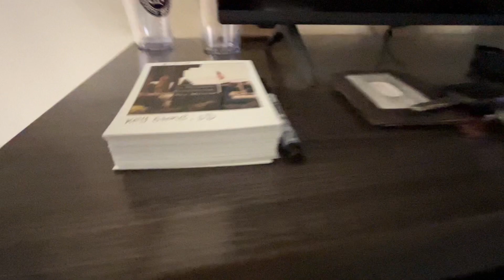My Miata Blew Up (A Life Update…..)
Well boys this is kind of a life update video. I know it’s kind of random, but I didn’t wanna lose my streak of almost 3 years uploading every single Friday things have not been going my way but I promise need week will be back to normal ❤️